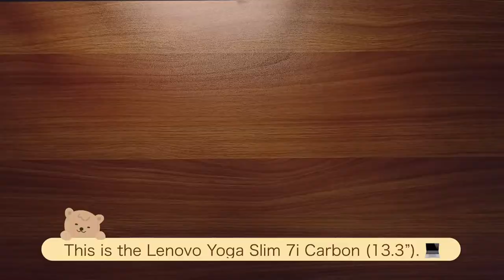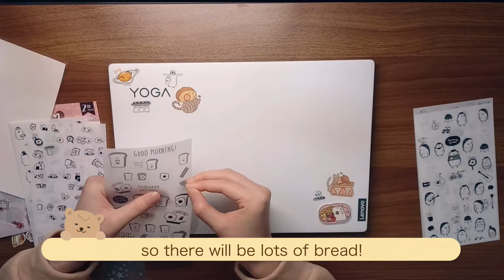decorating my laptop: applying stickers, drawing a wallpaper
Hi, I’m Youngie! :) Today I’ll be customising my laptop with some stickers and a hand-drawn laptop background (which took me 24 hours)! There will also be a short typing segment, with the basic specs. 🥰

I used procreate on the 2019 ipad pro for the wallpaper illustration. The stickers were all purchased from stationery stores in Korea/Australia, however I'm sure there will be similar ones in a shop near you. ☺️

I am more than happy to help. Any video requests/ideas are greatly appreciated too! ❤️